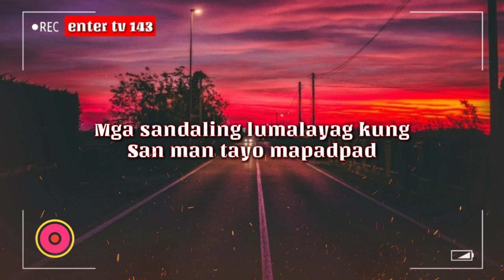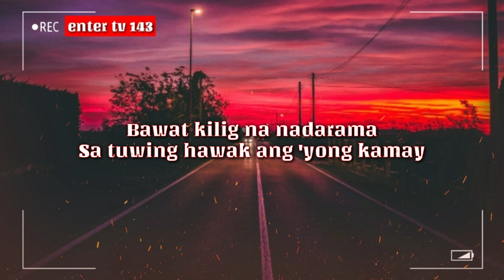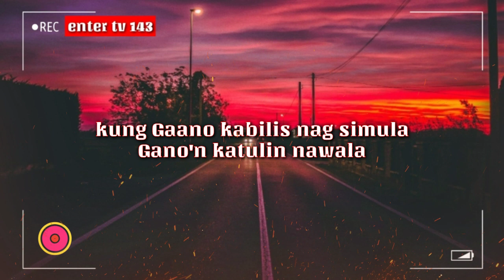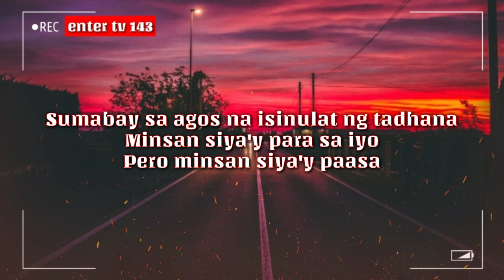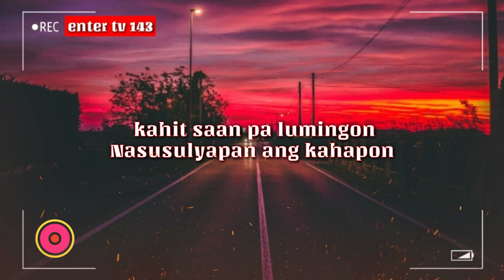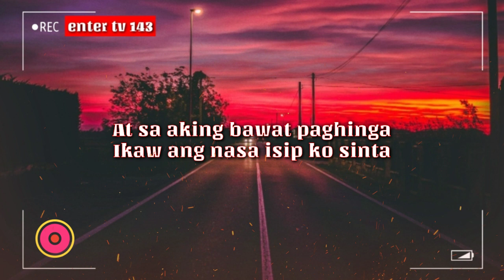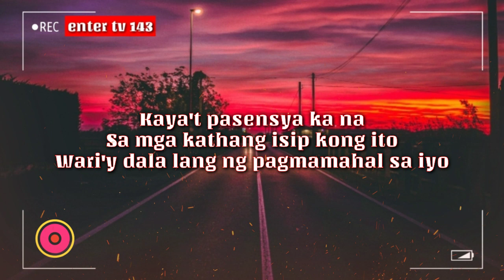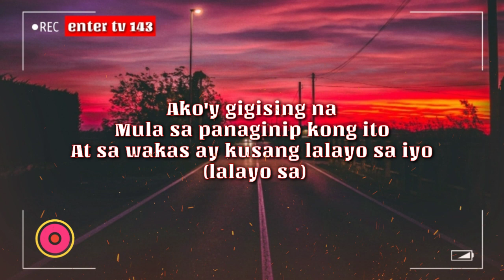Pasensya Ka na SA Mga "Kathang Isip"-Cover By:Psalms David | Ben & Ben | Enter Tv 143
▶Kathang Isip Cover Song Lyrics Video